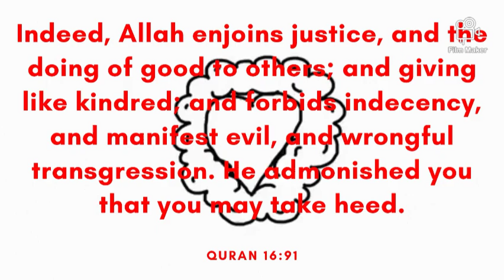Trust U - Helkimer (Free Copyright Music)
FEATURED ARTIST: Helkimer
FEATURED TRACK: Trust U
GENRE: Dance & EDM
CONTACT ARTIST: